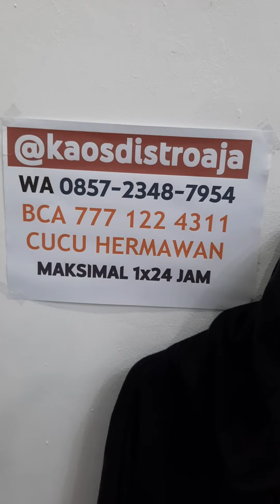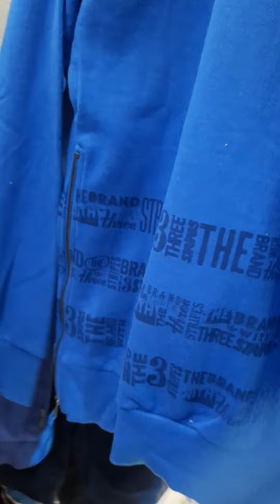REVIEW MENU LELANG THRIFTING di Instagram @kaosdistroaja - Jum'at, 14 Oktober 2022 pkl. 20.00 WIB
== BELI BALL SEGEL DAN PAKET USAHA THRIFTING ==

LIVE LELANG KELUHAN (Kelipatan 10ribuan) di Instagram @kaosdistroaja - Open Bid Rp. 0, Kelipatan Rp. 10rbu 😊
Lokasi Toko : Kota Banjar, Jawa Barat
MENU : Hoodie & Crewneck (sudah laundry)

1. Jika menang, Ketik DEAL "NOMINAL"
3. Pembayaran Maksimal 1x24 jam atau BNR!!
4. Bisa bayar via Transfer BCA 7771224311 a.n Cucu Hermawan, Shopee, atau, Tokopedia
5. Produk yang sudah dibeli tidak bisa dikembalikan 🙏

"KELUHAN (KElipatan sepuLUH ribuAN) sebuah acara Live Lelang di Instagram @kaosdistroaja untuk jualan,berbagi cuan, & seru-seruan."

Salam Kaos Distro Aja 😊

Salam Kaos Distro Aja & Semangat Berkarya